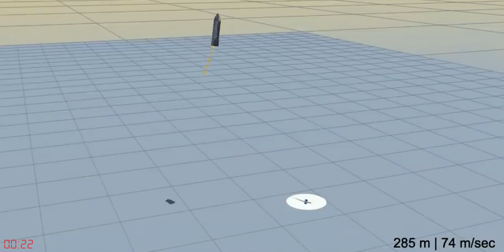6 Ways SpaceX Starship is Game Changing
As SpaceX Starship prepares for its 15 km SN8 test flight, I thought it would be good to talk about 6 of the top features and methods used with the SpaceX Starship and how it will change the game in spaceflight for all agencies and organizations.  SpaceX Starship is a great vehicle, but it's also ground breaking in the methods and features it will utilize to get humans to the moon and mars.